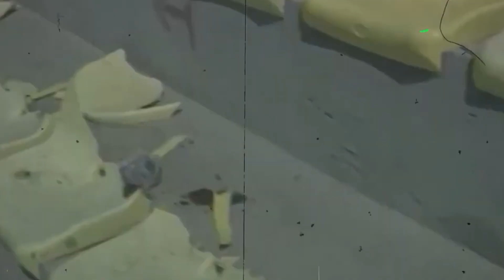11 Tragedi Kelam di Dunia akibat Kerumunan